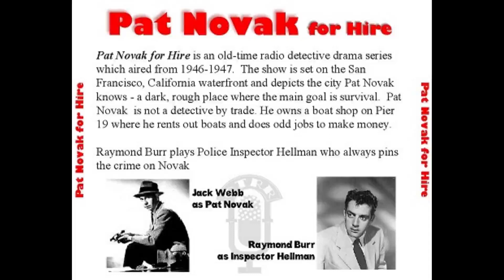Pat Novak for Hire 49-06-18 ep19 The Only Way to Make Friends Is to Die